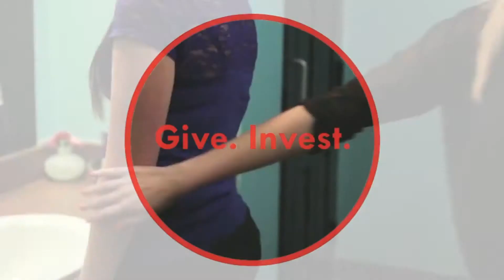United Way HWDSB Campaign Launch - Richard Koroscil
Richard Koroscil, the Chair of the United Way of Hamilton, introduces of a 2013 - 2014 United Way campaign video to HWDSB staff representatives.

HWDSB staff members are proud to support the United Way.  Dollars raised in the community are allocated to local agency programs that bring needed help and support, consistently and fairly, with proven performance and results. The United Way supports priority needs where funding is otherwise not available, providing services to seniors, individuals, families and children -- many of whom live below the poverty line.

to find out how you can create the change you wish to see in your community with the United Way.